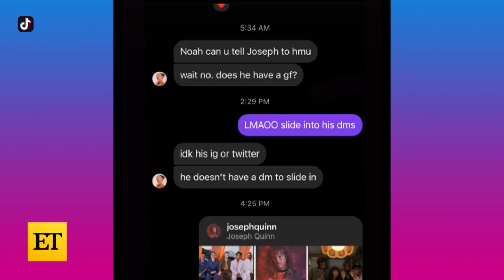Doja Cat SLAMS Noah Schnapp for Sharing DMs About Joseph Quinn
Doja Cat isn't happy with Noah Schnapp after he shared their private messages about her crush on his 'Stranger Things' co-star, Joseph Quinn, in a TikTok that went viral. Though the video has since been deleted, the singer went live on TikTok, revealing her frustrations with the 17-year-old actor for violating her privacy.